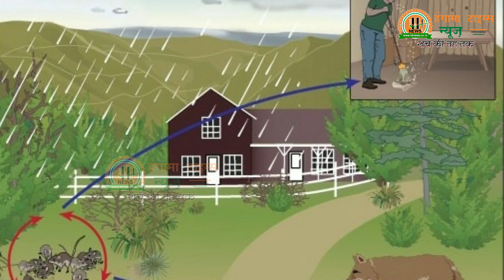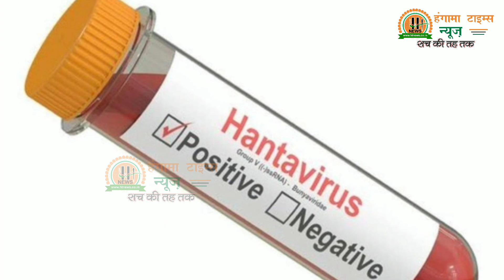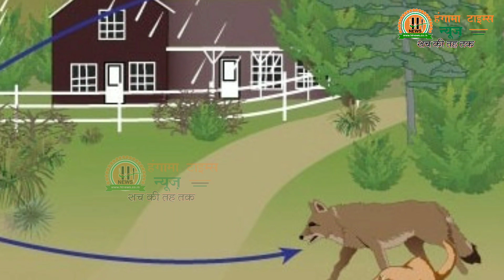Hanta Virus in Hindi क्या है हंता वायरस जानिए ? कोरोना वायरस के बाद Hanta Virus का कहर || Ht News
क्या है हंता वायरस जानिए ? कोरोना वायरस के बाद Hanta Virus का कहर

Bank Name : Bank of Baroda
Account Name : Hungama Times Agency
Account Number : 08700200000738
IFSC Code : BARB0NARHIX